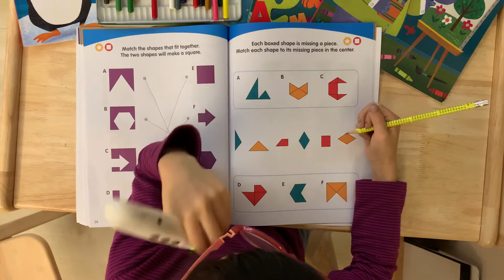【Little Skill Seekers】五歲徽徽玩Basic Concepts的邏輯排序題型，搭配KidsRead獨家點讀星星互動題目